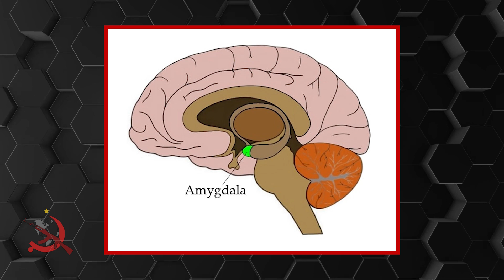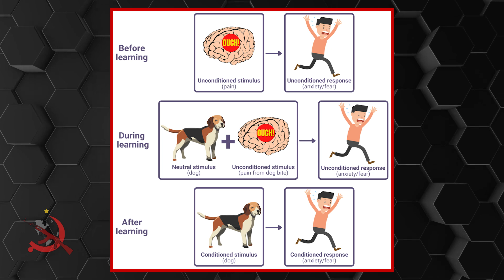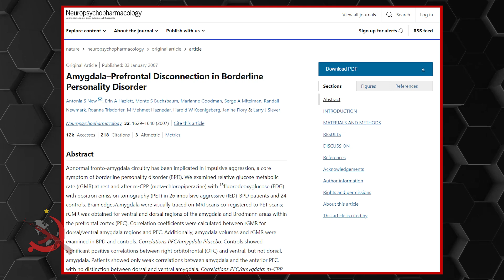Study: Conservative Have Different Brain Structures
Sources:
Conservatives and liberals have different brain structures — here’s how, New York Post

Hu, P., Lu, Y., Pan, B. X., & Zhang, W. H. (2022). New Insights into the Pivotal Role of the Amygdala in Inflammation-Related Depression and Anxiety Disorder. International journal of molecular sciences, 23(19), 11076.

Political ideology is associated with differences in brain structure, but less than previously thought, EurekAlert

New, A., Hazlett, E., Buchsbaum, M. et al. Amygdala–Prefrontal Disconnection in Borderline Personality Disorder. Neuropsychopharmacol 32, 1629–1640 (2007).

Winters, Ken C., and others, 'Internalizing and Related Disorders', Adolescent Co-Occurring Substance Use and Mental Health Disorders (New York, 2022; online edn, Oxford Academic, 1 Aug. 2022), accessed 2 Oct. 2024.

Yarger, H. A., Nordahl, C. W., & Redcay, E. (2022). Examining Associations Between Amygdala Volumes and Anxiety Symptoms in Autism Spectrum Disorder. Biological psychiatry. Cognitive neuroscience and neuroimaging, 7(9), 916–924.